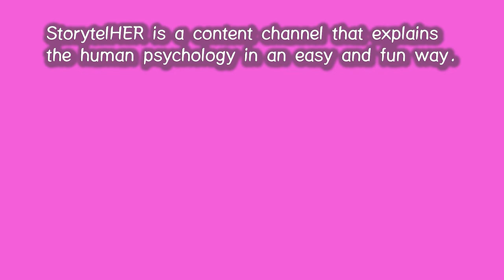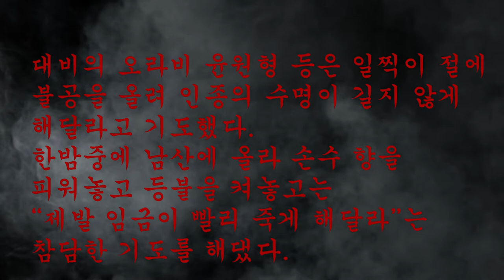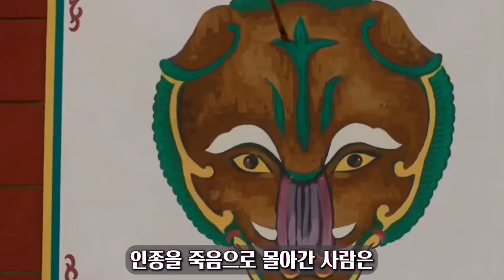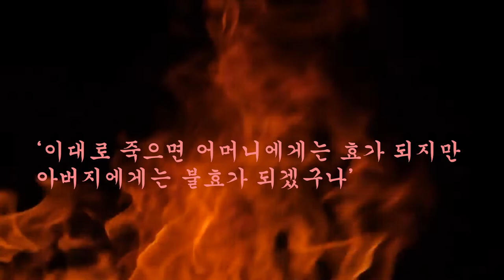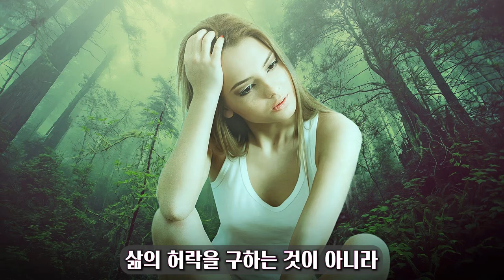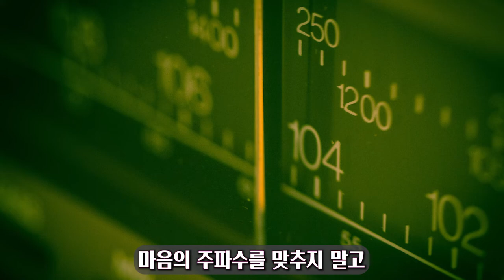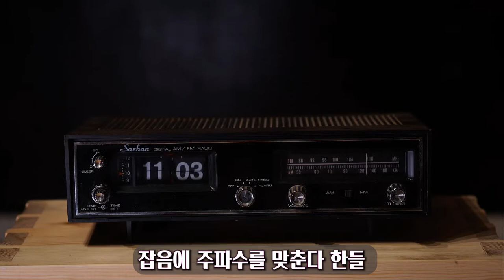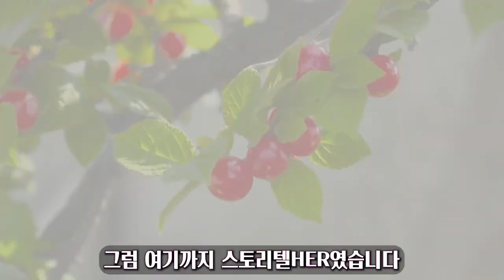84. 미움받을 용기의 중요성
미움받는 것에 연연해서 자신의 생명을 바치지 말아야 한다는 이야기를 영상으로 풀어보았습니다.